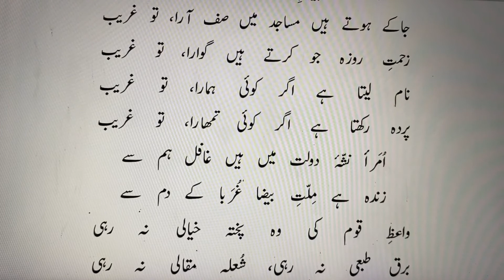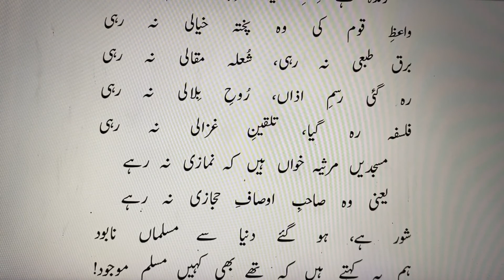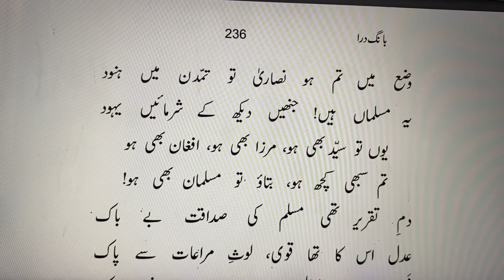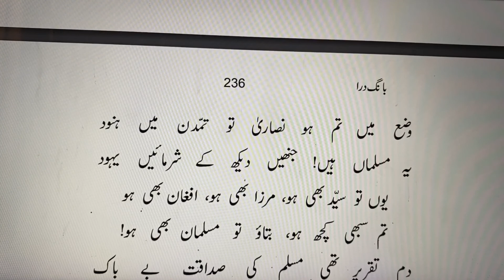Jawab-e-Shikwa , Allama Iqbal EASY | جن کو آتا نہیں دنیا میں کوئی فن، تم ہو| جواب شکو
Tashreeh
Reason for the downfall, Part 2
جن کو آتا نہیں دنیا میں کوئی فن، تم ہو
نہیں جس قوم کو پروائے نشیمن، تم ہو
بجلیاں جس میں ہوں آسُودہ، وہ خرمن تم ہو
بیچ کھاتے ہیں جو اسلاف کے مدفن، تم ہو
ہو نِکو نام جو قبروں کی تجارت کرکے
کیا نہ بیچو گے جو مِل جائیں صنَم پتھّر کے